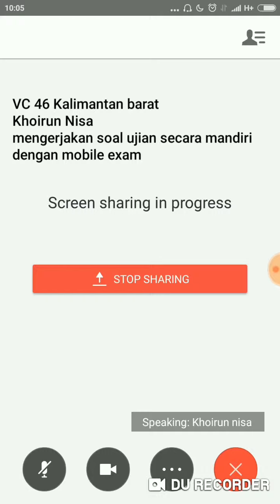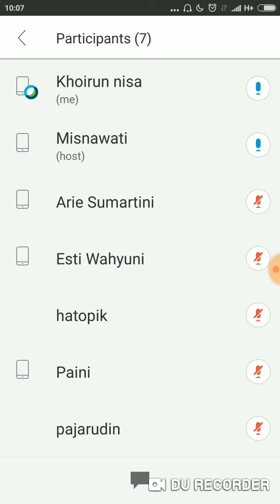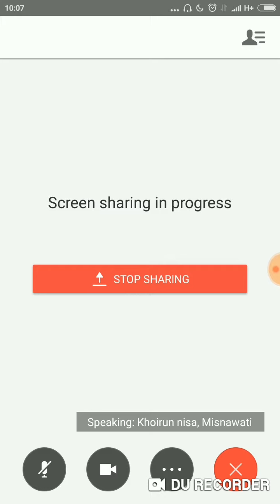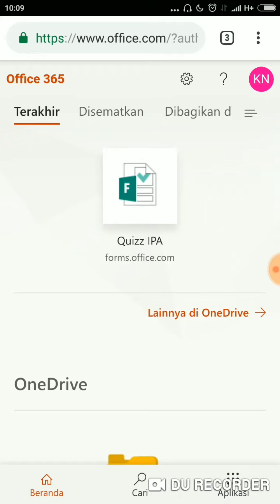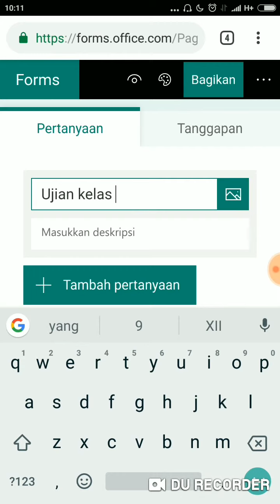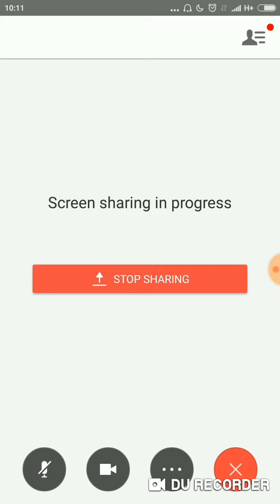VC 46 Khoirun Nisa: Mengerjakan soal ujian secara mandiri dengan mobile exam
Tugas pemateri 2 VC 46
Khoirun Nisa
Mengerjakan soal ujian secara mandiri dengan mobile exam